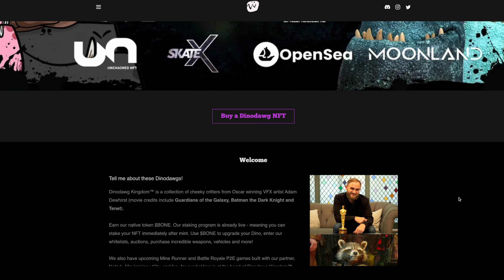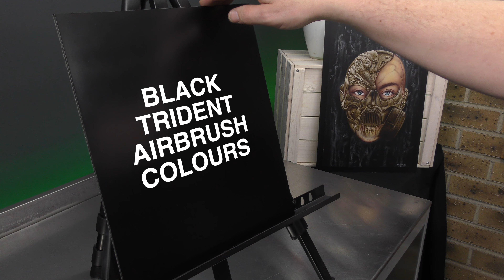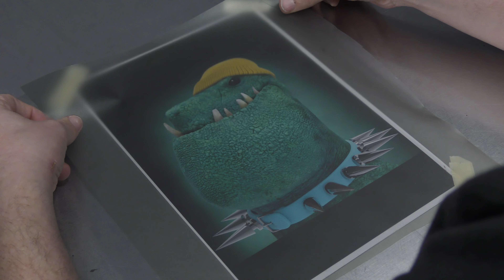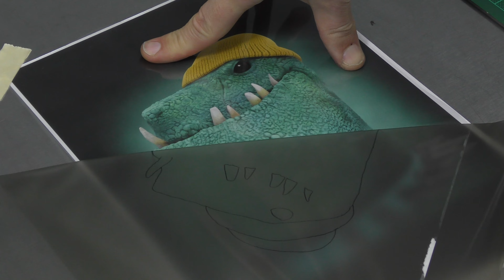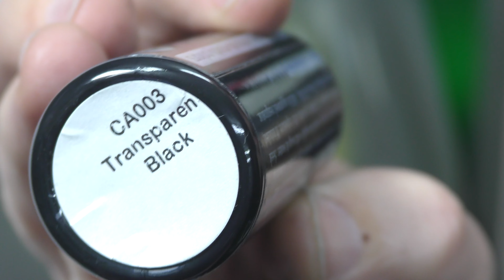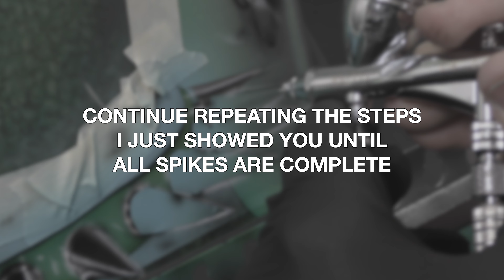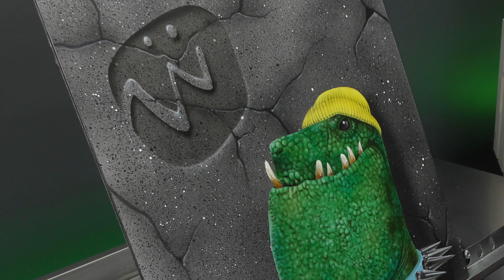Airbrushing My 3D Dinodawg NFT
In this Video, I take you step by step through how I airbrushed this Dinodawg NFT that I own. The painting took more than 10 hours to complete. You will learn how to make paper and vinyl stencils, texturing the underpainting, using templates to add effects, detailing and highlighting as well as creating a background.

HP.CS Eclipse

Video Chapters :

0:00 - what is a Dinodawg ?
1:16 - airbrushing the background colour
2:17 - working with my reference image
3:58 - cutting out my mask
5:50 - airbrushing the beanie
8:50 - airbrushing the teeth
11:25 - airbrushing the eye
12:51 - removing template in order to airbrush the skin
19:16 - adding highlights to the skin
20:54 - detailing the skin
24:13 - airbrushing the collar
30:37 - sealing the art with intercoat clear
31:40 - positive mask the art to work on the background
36:05 - final touch ups

For more info on Trident paints or to purchase online (Australia only) visit :

For more artwork, courses and supplies visit us @